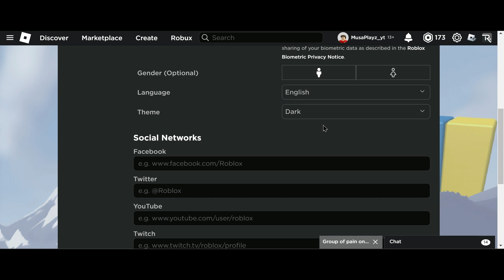DONT USE LIGHT THEME